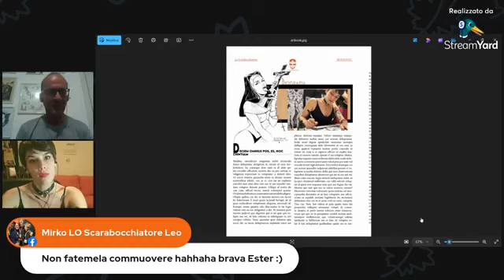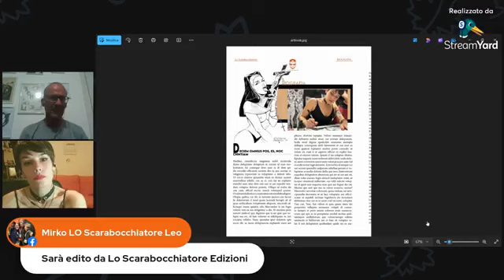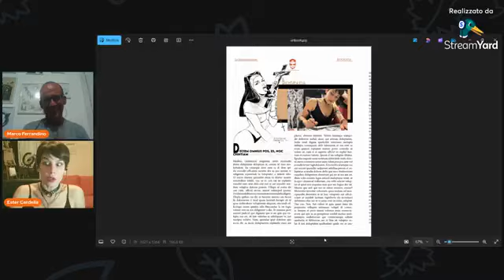L'erotismo a fumetti con Ester Cardella.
Tea Time Comics con Ester Cardella
L'erotismo a fumetti è di casa nel salotto dello Lo Scarabocchiatore con la bravissima autrice Ester Cardella.